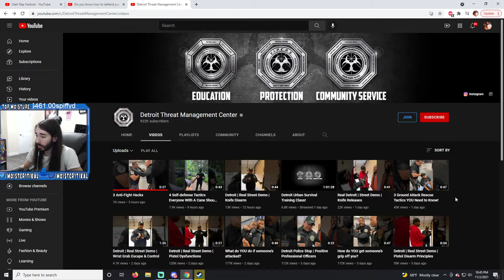THATS A BUTT PLUG!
This is the Greatest Weapon of All Time